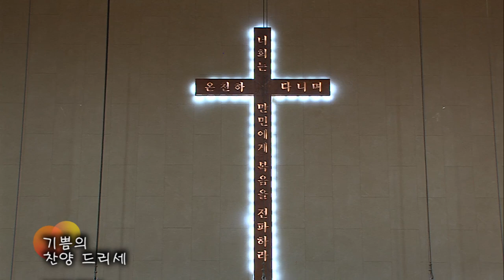2019.12.8 시온찬양대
제목 : 곧 오소서 임마누엘
지휘 :김승현 집사
반주 : 백수현 집사
기악 : 글로리아 기악 앙상블